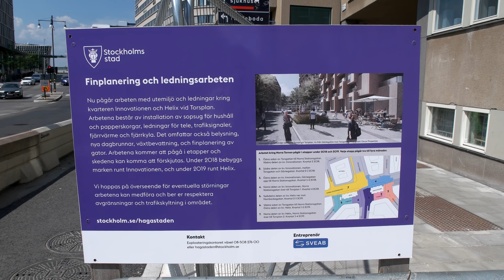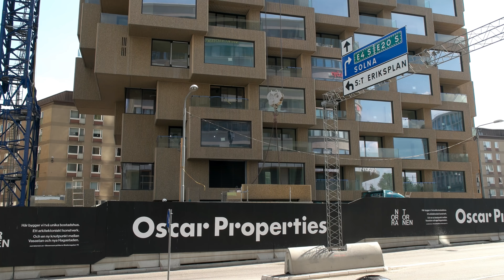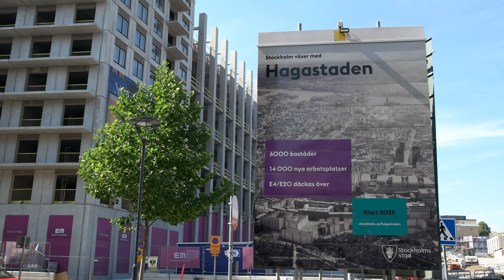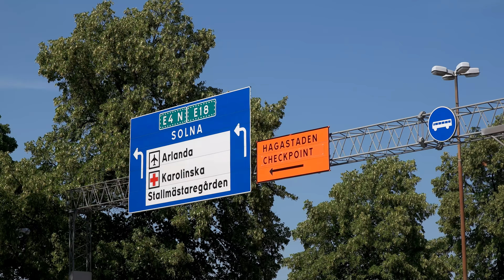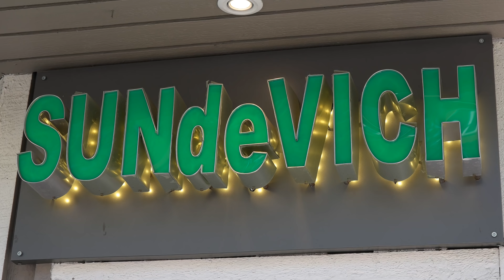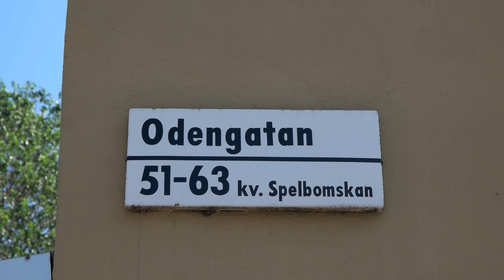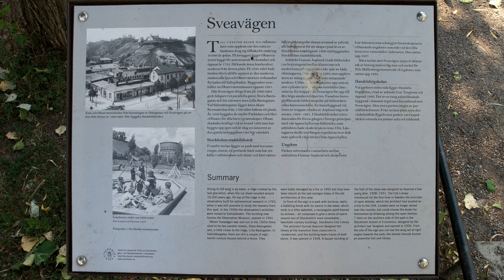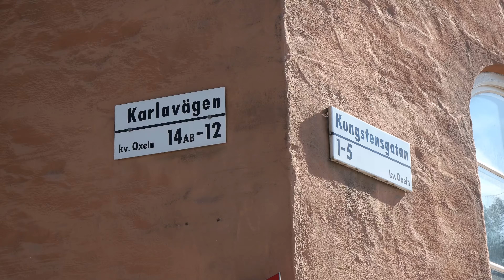Stockholm Hagastaden & Lärkstan 2018-07-18 UHD 4K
Stockholm 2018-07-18. Filmed with Samsung NX1 and the 16-50mm S lens in ultra HD 4K. Here is a comparison between the new Hagastaden with Norra Tornen (Innovationen) and the more than a hundred years old Vasastan and Lärkstan.